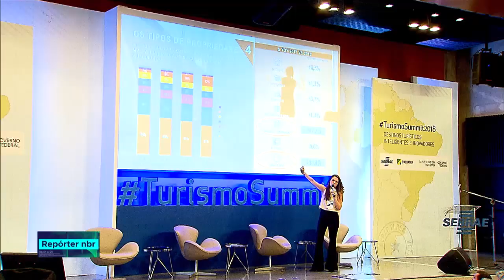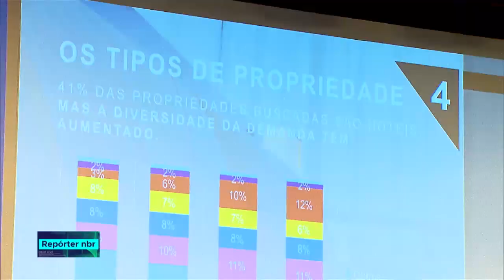Evento Turismo Summit discute transformação digital pro futuro do setor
REPÓRTER NBR - 04.09.18: O evento apresentou algumas novidades do Turismo, debateu sobre os novos conceitos mundiais do turismo  e a importância do crescimento do turismo pra economia brasileira.